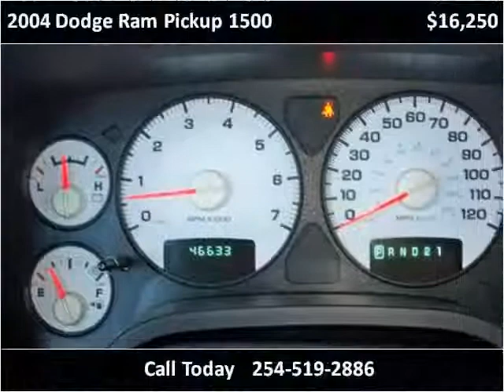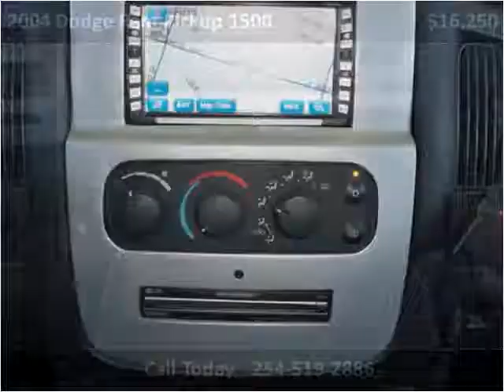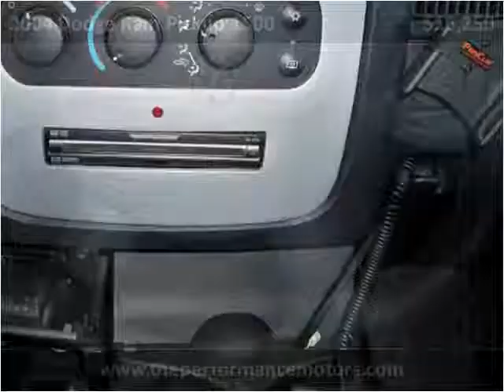2004 Dodge Ram Pickup 1500 Used Cars Killeen TX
This 2004 Dodge Ram Pickup 1500 is available from Performance Motors.